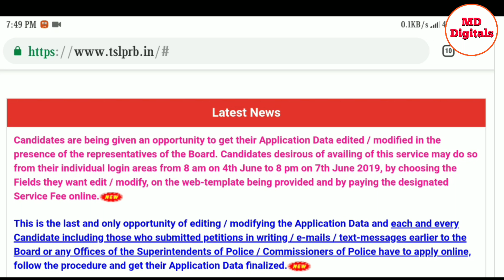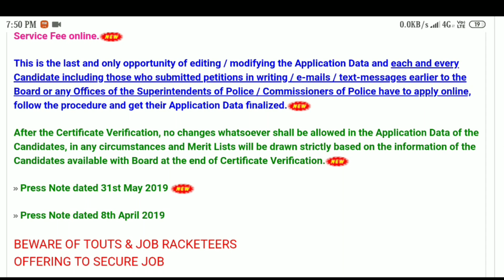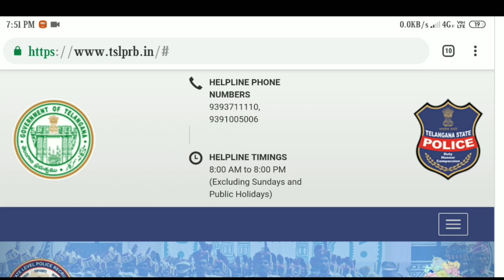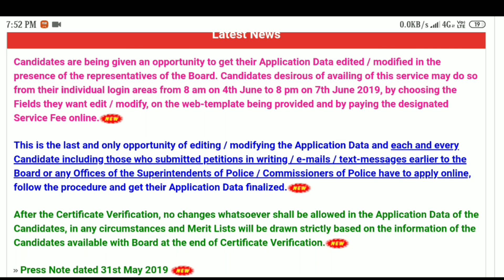Latest Press Note TSLPRB (3-6-2019)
Hai friends. This is the latest press note TSLPRB department official website.

My previous projects